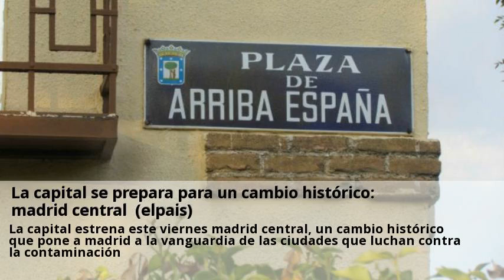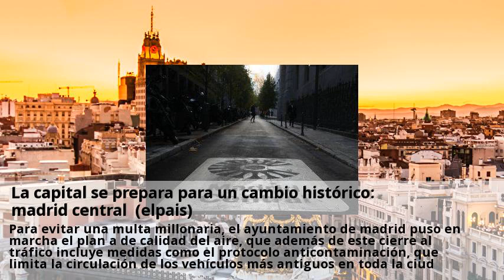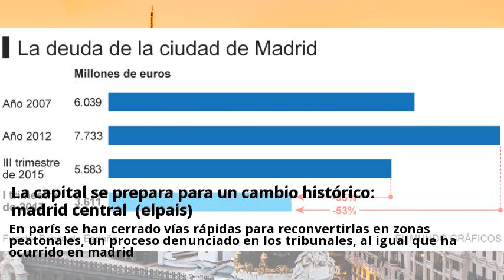la capital se prepara para un cambio historico: madrid central (elpais)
La capital estrena este viernes madrid central, un cambio histórico que pone a madrid a la vanguardia de las ciudades que luchan contra la contaminación. Si en los cincuenta y sesenta todas las ciudades de europa se transformaron para dedicar la mayor parte de su espacio público a los coches (con avenidas y aparcamientos), a partir de finales de los ochenta comenzó un movimiento contrario pero imparable para recuperar las ciudades para los peatones, quitando espacio al vehículo privado. Una de las primeras polémicas fue el cierre al tránsito del parque del retiro, que impulsó el psoe y al que se opuso fieramente ap (antiguo pp). De hecho, el propio gallardón propuso en 2006 cerrar al tráfico un área muy similar a la que hoy se pone en marcha, pero no consiguió llevarlo a cabo. Su sucesora, ana botella (pp), también lo intentó en 2014, pero las críticas de los comerciantes le hicieron guardar el plan en un cajón. Con estos antecedentes, resulta curioso observar la fiera oposición del pp al plan municipal, que tienen recurrido en varias instancias. Para evitar una multa millonaria, el ayuntamiento de madrid puso en marcha el plan a de calidad del aire, que además de este cierre al tráfico incluye medidas como el protocolo anticontaminación, que limita la circulación de los vehículos más antiguos en toda la ciudad en episodios de alta contaminación. Es una medida más radical que madrid central, ya que en la capital española se puede entrar gratis siempre que se tenga etiqueta ambiental y se aparque en un ‘parking’ público, mientras que en londres todos los vehículos que accedan en horario laboral deben pagar unos 12 euros (los residentes obtienen un descuento del 90%). Oslo, por su parte, se ha propuesto eliminar la emisión de gases nocivos para 2025 y para ello prohibirá la circulación de vehículos que se mueven con diésel y gasolina. En parís se han cerrado vías rápidas para reconvertirlas en zonas peatonales, un proceso denunciado en los tribunales, al igual que ha ocurrido en madrid.